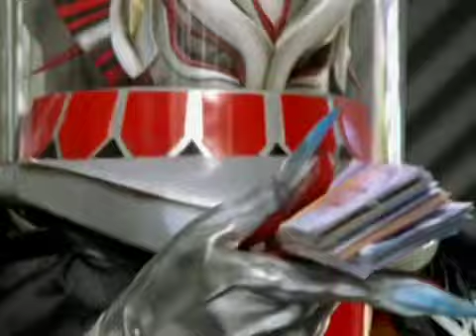06 LOS AMOS DEL CAMINO PERO TE DIJE ADIOS